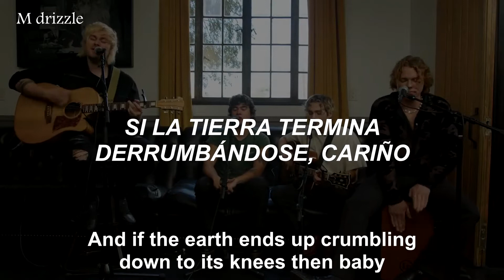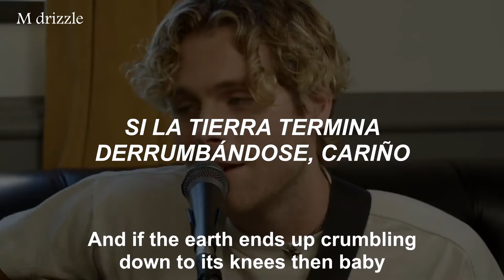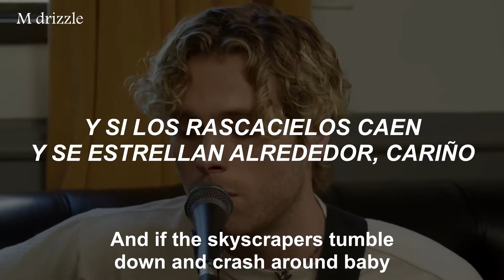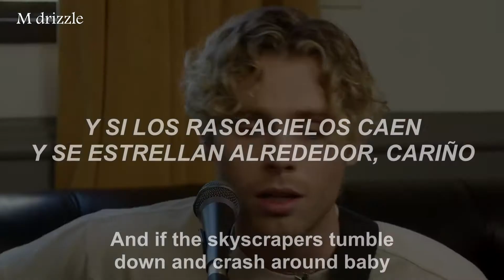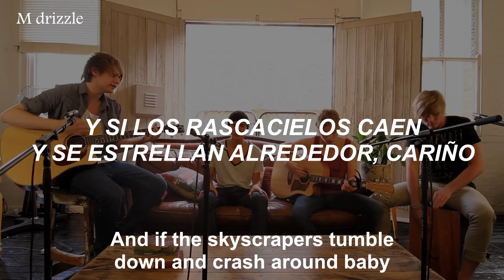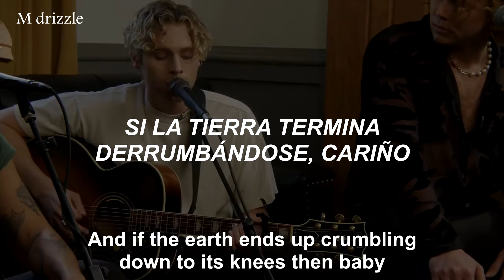5 Seconds Of Summer - Gotta Get Out (español + letra)